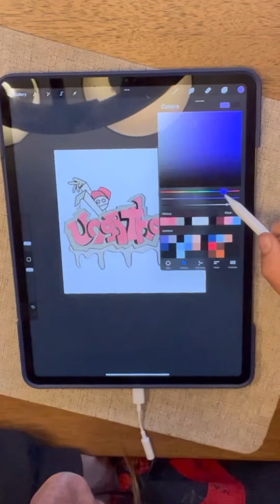Free Clams Casino Phonk | Trap | Ambient Type beat - Unorthodox (Prod. Dr. Tumnis)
Free for nonprofit just credit:

(Prod. Dr Tumnis)

for WeTransfer WAV link